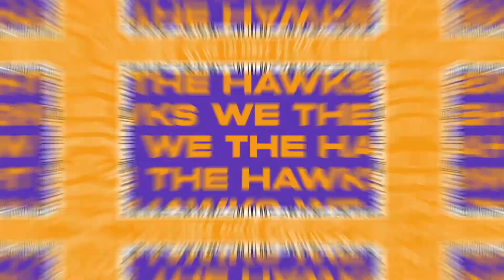THE HAWKS VLOG | Gameday 14 vs INA Patriots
After a very long lose streak, it finally broke on our 14th game 💥

Inilah perjalanan Tangerang Hawks ketika bertanding melawan INA Patriots pada laga ke-14 di @iblindonesia 2022.

Check the full video on our YouTube channel: "Tangerang Hawks" or tap the link on our IG story. ▶️